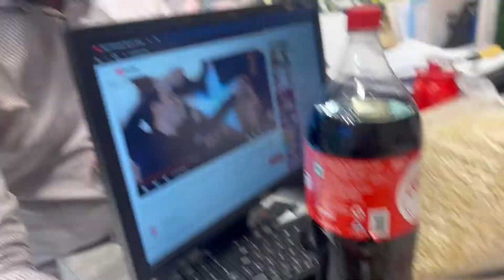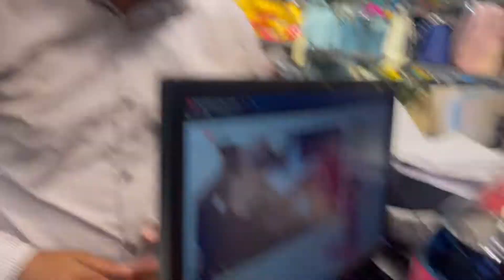পুরান ঢাকা স্টাইলে মুড়ি মাখানো | Faria & Ahnaf’s VLOG